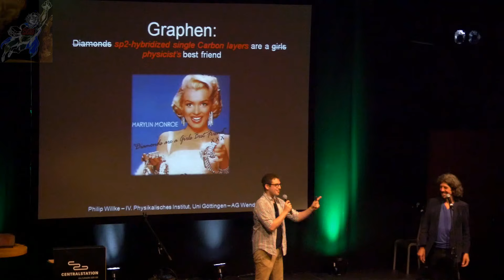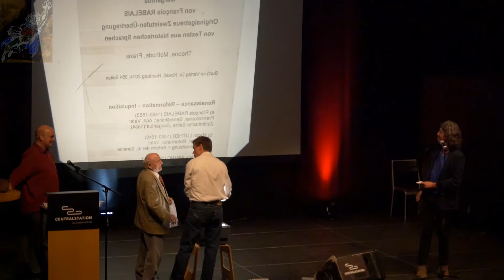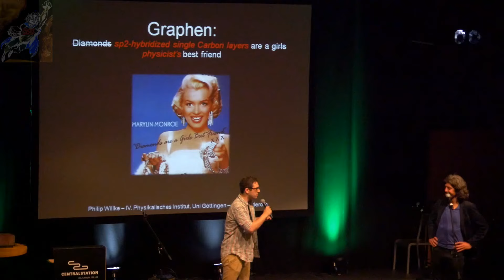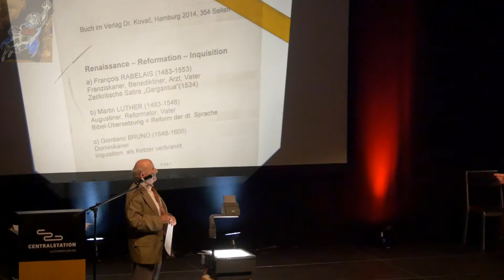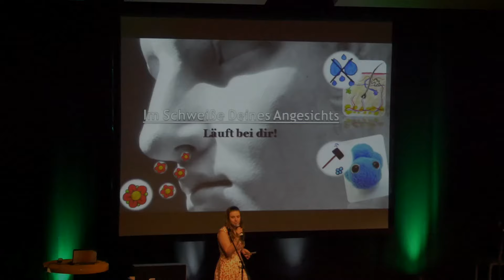11. Science Slam Darmstadt: Interviews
Hier eine kleine Schnipselei vom ca. 11. Science Slam Hirnstadt Darmstadt - Das Original. Inhalt: Aufbau eines Uraltprojektionsgerätes aus fast Archäologischer Zeit, sowie den Kurzinterviews mit den Wisenschaftlern:

Kai Jäger
Helene Hoffmann
Dante Bernabei
Philip Willke
Janina Otto

Beim Science Slam haben Wissenschaftler, Akademiker, Studenten, ... etwa 10 Minuten Zeit mit ihrem wissenschaftlichem Thema das Publikum für sich zu gewinnen.

Moderation:
Alex Dreppec und Axel Röthemeyer.
Kamera und Schnitt:
Jens Kanold.